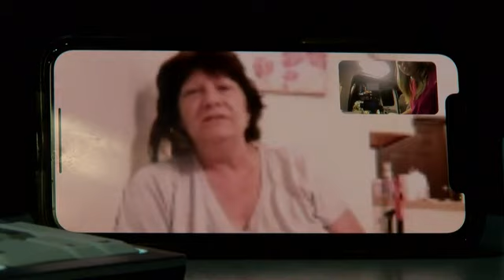Driver dies after leading deputies on chase in stolen dump truck in Immokalee